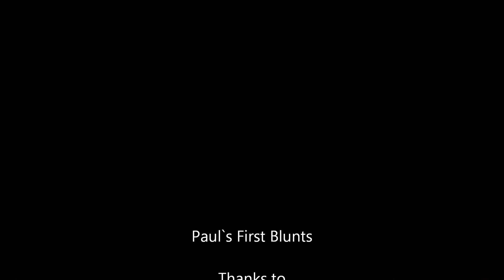Paul`s First Blunts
Paul finally throwing some blunts on Surfers at Sturgeon Falls, MB, 78,000 cfs, 906.5 ft. Music by Mariachi Ghost.